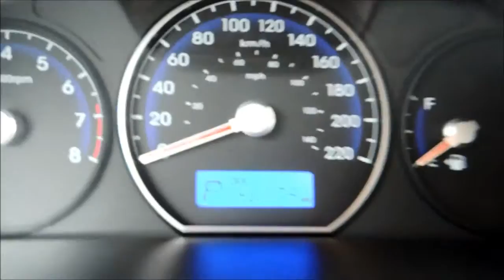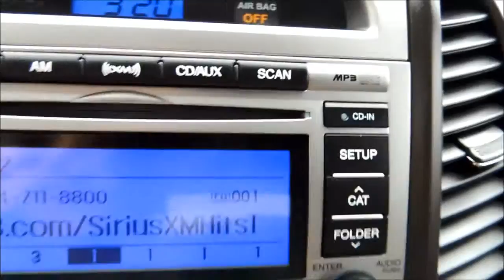15495A Hyundai Santa Fe GL 4Dr Aut White Bathurst Honda Certified 2010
* Great Value * Low Mileage * Certified * No Accident * V6, Auto Start, Bluetooth, XM Radio, Fog Lights, Tinted Windows, Power Options!

* No indication of smoke or pet odors

New Brake Pads and Rotors (front and Rear),
New MVI Checkup,
Complete Detailing,
Service Front and Rear Brakes,
Inspection of Parking Brake, Brake Hoses and Line (including ABS / VSA),
Inspection of Tie and Rod Ends, Steering Box and Boots,
Inspection of Suspension Components,
Inspection Drive shaft Boots,
Oil change,
New Brake Fluids,
New Air Cleaner Element,
New Dust and Pollen Filter,
Inspect and Adjust Drive Belt,
Replace Tire Repair Kit (If Applicable),
New Wiper,

This is an amazing 2010 Hyundai Santa Fe GL!! Its a nice size car for families!!! Lots of features, lots of horsepower and lots of cargo space!!! Top-notch crash test scores so you will feel and be safe while driving!! A quick look and you'll fall for it!!! With all the options and features that this vehicle has to offer you really want to get here fast to be the first one to have the opportunity to take advantage of this amazing deal!!!

Bad credit or first time buyer? We can establish or re-establish your credit with a wide variety of financial plans. Easy and fast financing with the highest approval rates.

Please refer to our site for the most up to date pictures, prices, information and availability on this vehicle. the information provided is accurate however errors can occur. It is the purchaser's responsibility to verify: Year, Make, Model, Options and Remaining Warranty with the manufacturer prior to purchasing the vehicle. We guarantee a minimum of 1 key with all your pre-owned vehicles. An owner's manual is not guaranteed with our pre-owned vehicles. Check our great reviews!!!